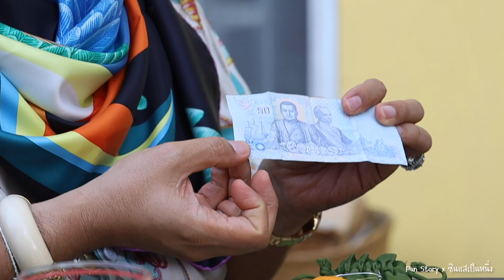เป็นหนึ่งเรื่องฮ้วงจุ้ย l เคล็ดลับเสริมเฮงตลอดปีฉลู Feat.@pancakekhemanitofficialcha4903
เป็นหนึ่งเรื่องฮวงจุ้ยวันนี้ จัดเต็มทั้งความสนุก และเคล็ดลับดีๆที่เสริมความเฮงตลอดทั้งปีฉลู 2564
อยากรู้ว่าอะไรเฮง อะไรปัง ห้ามพลาดคลิปนี้นะคะ !!

🛎 ปรึกษาศาสตร์แห่งฮวงจุ้ย โหงวเฮ้ง กับซินแสเป็นหนึ่ง วงษ์ภูดร
ติดต่อขอรับคำปรึกษาหรือเข้าพบได้ที่เบอร์

🛎 “เบอร์ไม่สวยแต่รวยมาก” ส่งเสริมดวงชะตา และการเจรจาธุรกิจ เพื่อความรุ่งเรืองและร่ำรวย
ติดต่อขอรับเงื่อนไขการรับซิมได้ที่ LINE ID: @areone

🛎 ออกแบบโลโก้เพื่อธุรกิจที่ดีขึ้น เพิ่มความรุ่งเรือง โดยซินแสเป็นหนึ่ง วงษ์ภูดร
ติดต่อขอรับเงื่อนไขการออกแบบโลโก้ ได้ที่ LINE ID: @logo88